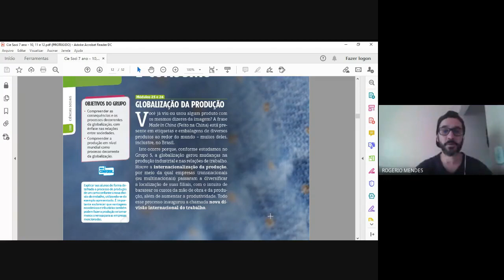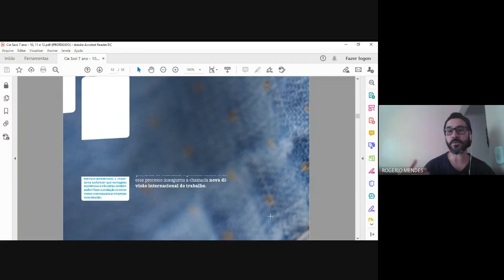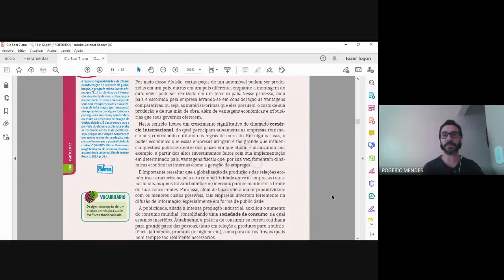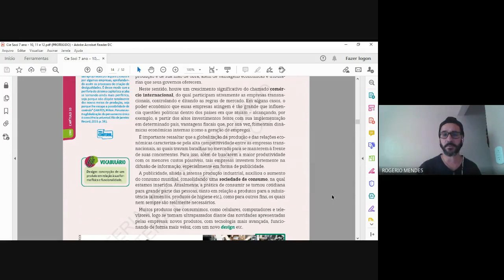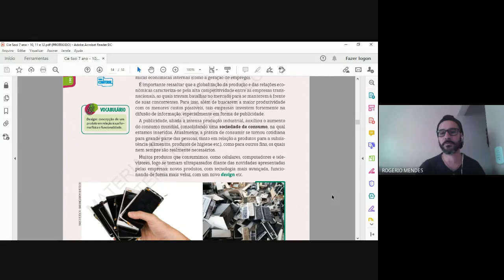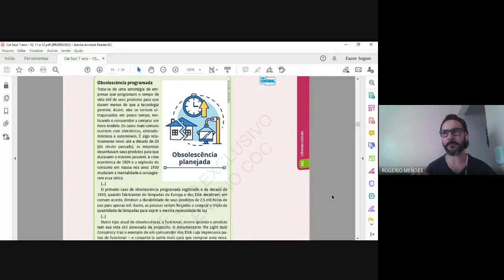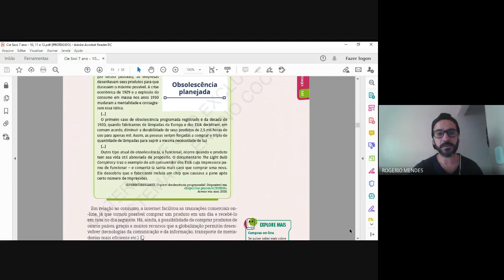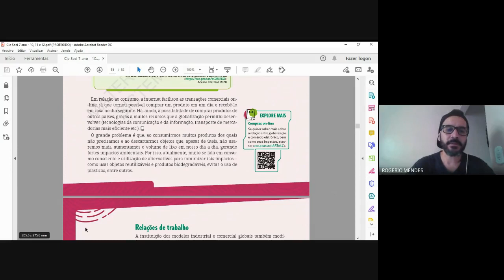Aula de Filosofia "Produção globalizada" 7º ano - Profº Rogério